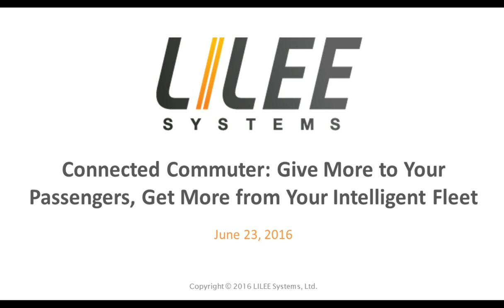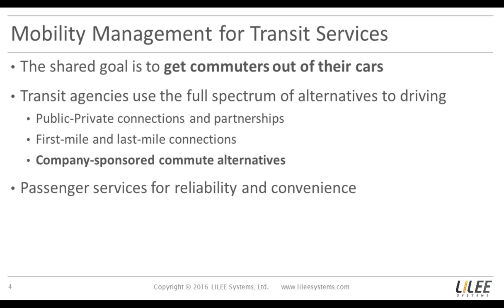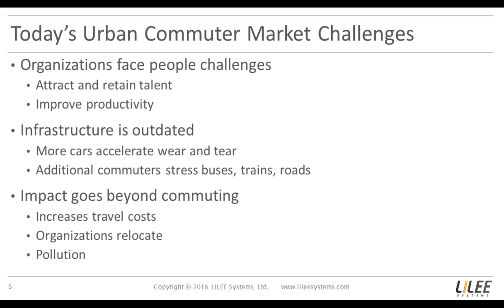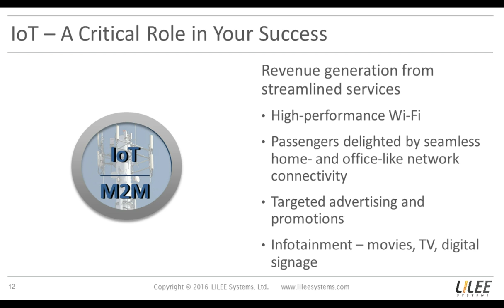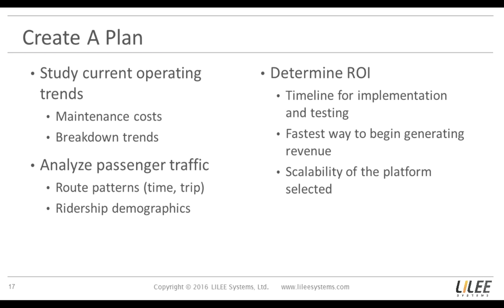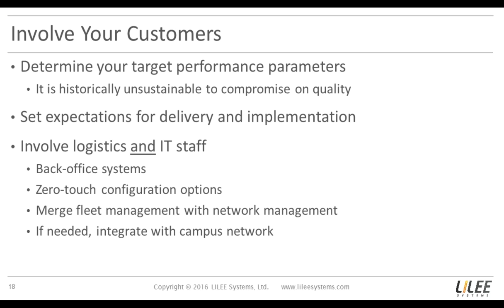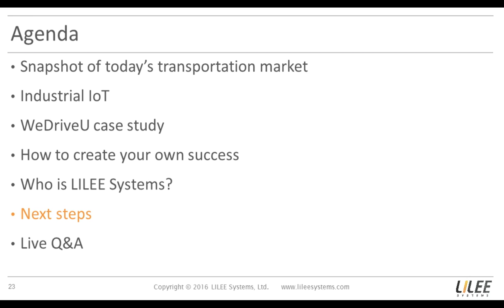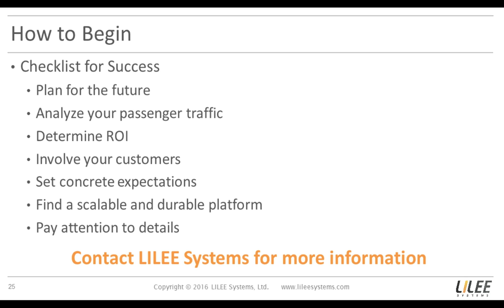Connected Commuter: Giving More to Your Passengers and Getting the Most from Your Intelligent Fleet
New, powerful mobile broadband solutions are streamlining operations, improving security and enabling revenue-generating passenger services for fleet operators, whether they carry employees to work or commuters to the next stop. For this purpose, reliable, high-bandwidth connectivity is a must-have.

In this webinar, you will learn more about rising to the challenges of today's transportation market and launching new passenger services.